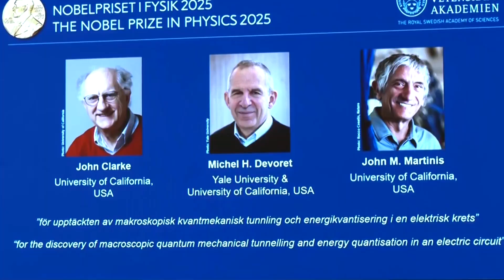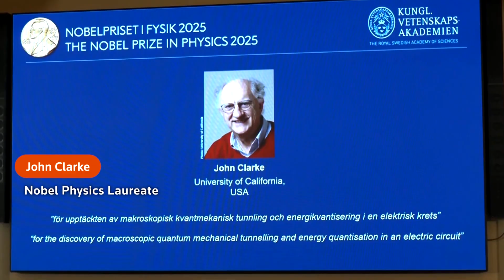Nobel physics prize goes to pioneers of quantum mechanics | REUTERS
John Clarke, Michel Devoret and John Martinis won the 2025 Nobel Prize in Physics for experiments revealing macroscopic quantum tunneling and energy quantization in superconducting circuits, laying the groundwork for quantum computers and sensors.